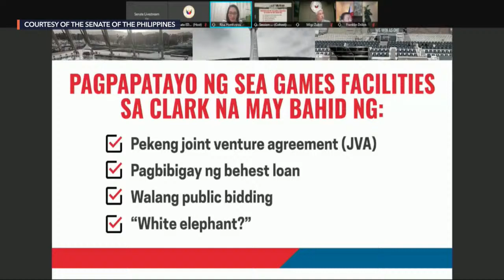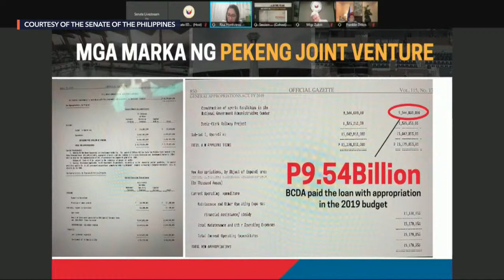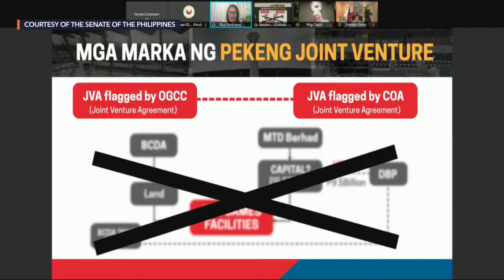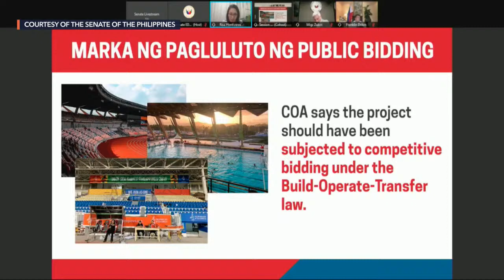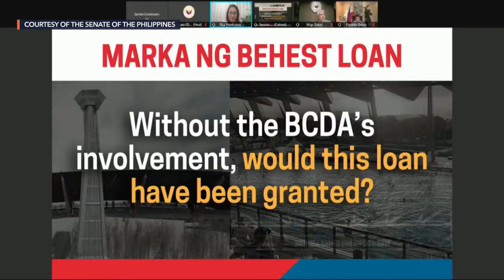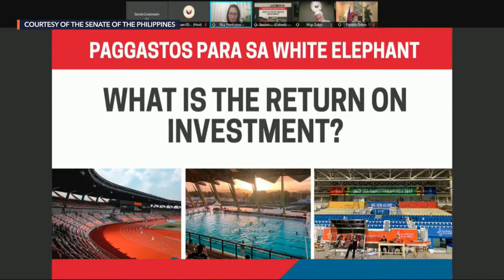Risa Hontiveros delivers privilege speech on BCDA anomaly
More videos on Rappler Senator Risa Hontiveros on Tuesday, November 10, delivers a privilege speech regarding the BCDA anomaly over New Clark City Follow Rappler for the latest news in the Philippines and around the world.